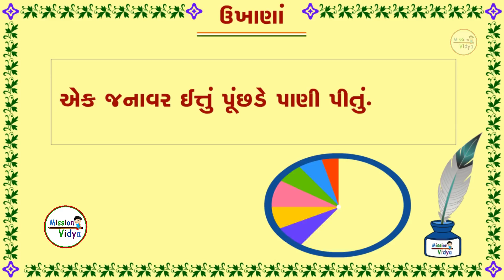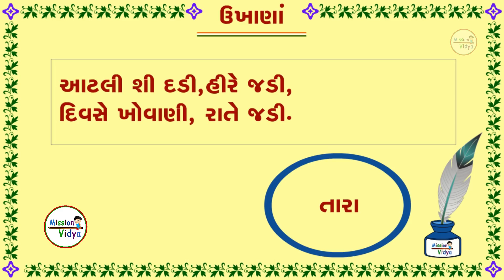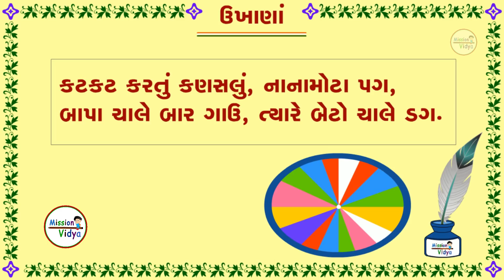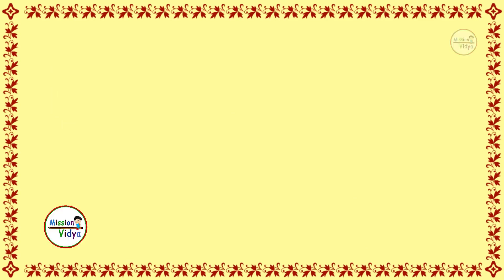Ukhana in gujarati part-1 | Gujarati paheli | ગુજરાતી ઉખાણાં